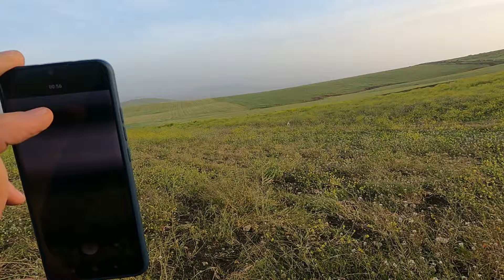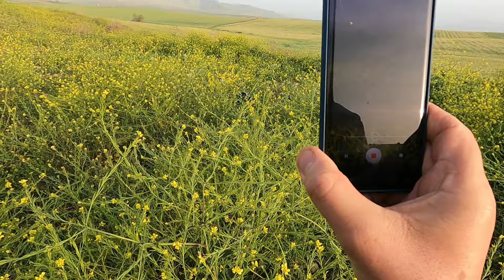Quaglie d'entrata ... Una vera Palestra per i cani!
Sgambettamento domenicale per i  nostri ausiliari ed incontro di africanelle molto pedinatrici